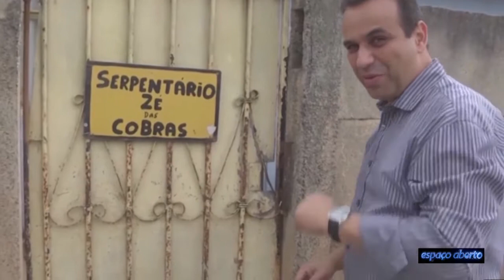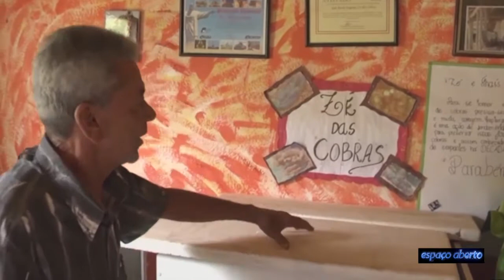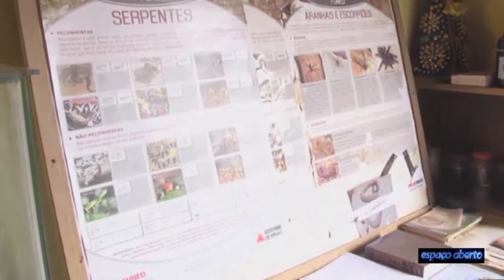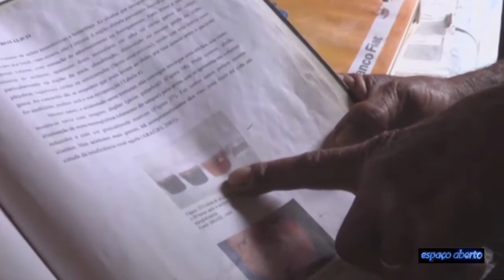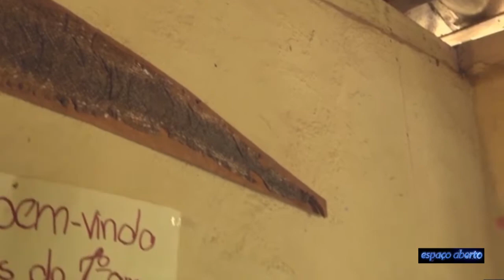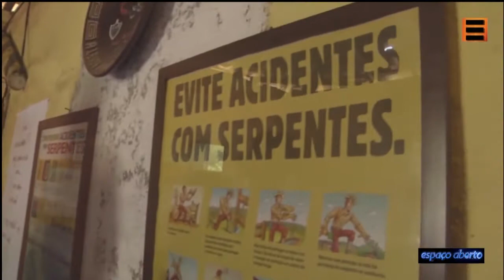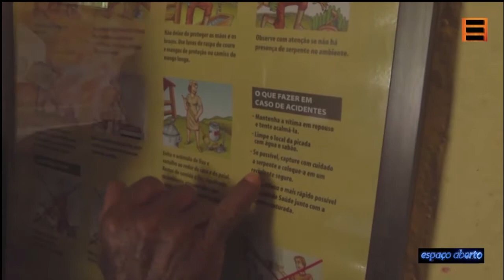Zé das Cobras: que tal ter 50 cascavéis no quarto de casa?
Ele é o maior fornecedor de animais peçonhentos para a produção de soro de Minas Gerais, reconhecido nacionalmente por seu trabalho voluntário que já ajudou a salvar milhares de vida. E tudo de forma voluntária, pelo desejo de ajudar o próximo. E para capturar os animais, o Zé usa as mãos. Duvida? Espaço Aberto foi a Itapecerica ver essa história de perto. 2016.